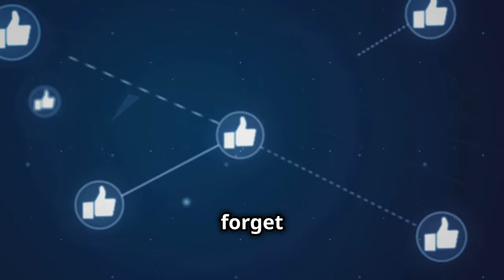The Surprising Power of Music for Dementia Patients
In this enlightening video, we explore music therapy's profound impact on individuals with dementia. 🎶 Discover how familiar melodies and rhythmic sounds can evoke memories, improve communication, and enhance the overall well-being of dementia patients.

Join us as we delve into the science behind music therapy and its ability to stimulate brain activity and evoke emotional responses. We share captivating stories of real-life experiences, showcasing how songs can bridge the gap between memory loss and connection. 🧠

Learn the techniques used by music therapists and how caregivers can incorporate music into daily routines to create joyful moments and foster engagement. Whether you're a caregiver, a family member, or simply curious about the healing power of music, this video offers valuable insights and practical tips.

Note:
Always consult with a healthcare professional before making any significant changes to your lifestyle, especially if you have existing health conditions.